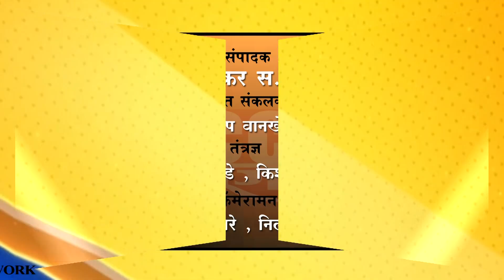बुलडाणा- जिल्ह्यात सर्वात जास्त लाचखोर महसूल विभागात...